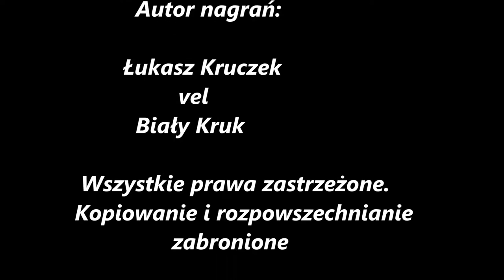Beskidy: Drozd śpiewak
W tym filmie przedstawiam drozda obrożnego wraz z jego młodym.
Miejsce: Beskidy
Autor: Ł.K. vel Biały Kruk.